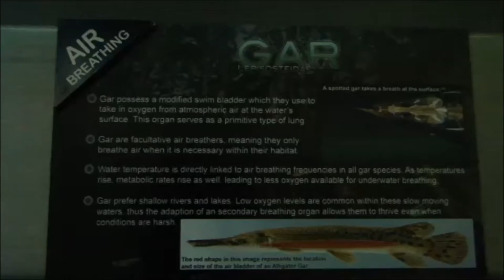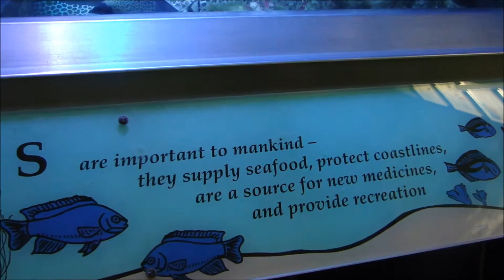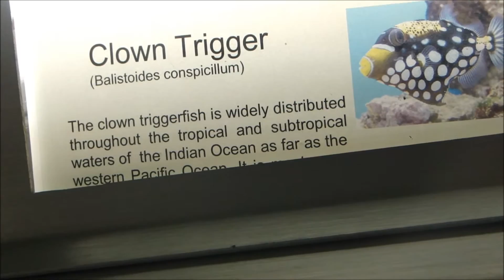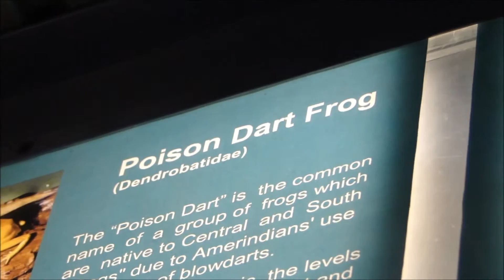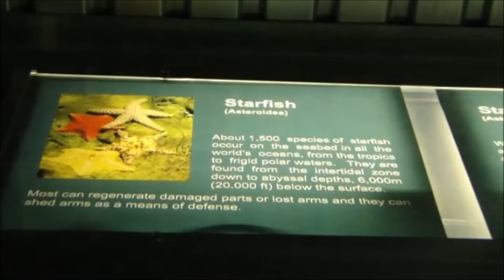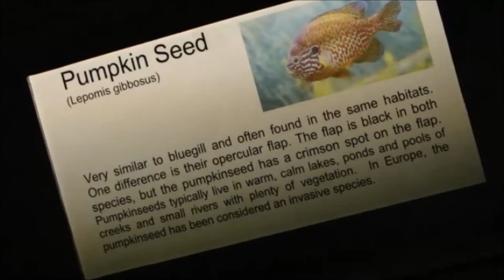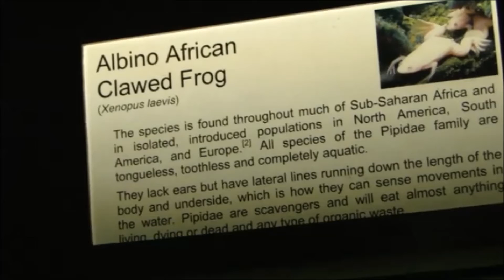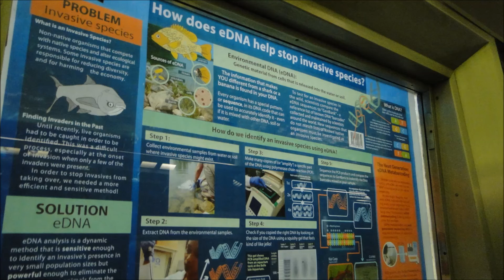Detroit Belle Isle Aquarium (15 min) HD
The aquarium is free to attend and has very
available open hours of operation.

The Belle Isle Aquarium was designed by famed architect, Albert Kahn, and opened on August 18, 1904.  Its Beaux Art style entrance decorated with stone facade incorporated two spitting fish and the emblem of Detroit.

The aquarium interior had framed cypress tank-lined walls that were filled with fresh and salt-water fish. The water contained in
many of these tanks was brought directly from the ocean for the aquarium.

The Aquarium closed in 2005, it was the oldest continually-operating aquarium in North America. The Aquarium reopened on September 15, 2012 through the Friends of the Belle Isle Aquarium. In January of 2012, the Friends of the Belle Isle Aquarium merged with three other organizations to form the Belle Isle Conservancy.